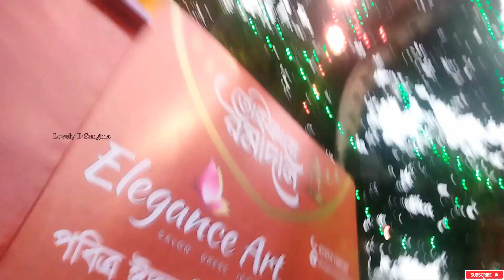I Boarded The Big Boat Alone At The Eid Fair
Friends, Hope you are well. Today I got up alone after seeing the huge boat at the Eid Fair. The fair runs throughout the month of Ramadan and huge boats are kept here for entertainment.

ঈদ মেলায় বিশাল নৌকায় একাই উঠলাম
বন্ধুরা,আশাকরি ভালো আছেন। আজ আবার ঈদ মেলায় বিশাল নৌকা দেখে একাই উঠলাম। পুরো রমজান মাসে মেলা চলবে এবং এখানে বিনোদনের জন্যে বিশাল নৌকা রাখা আছে। আশাকরি ভালো লাগবে। আমার সাথে থেকে নতুন কিছু পাবার জন্যে চ্যানেল সাবক্রাইব করে রাখবেন।